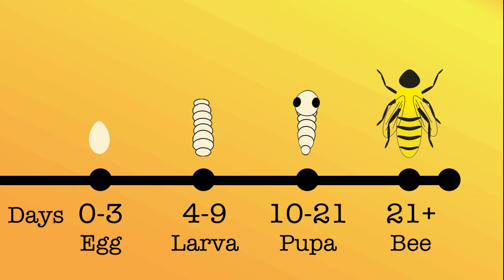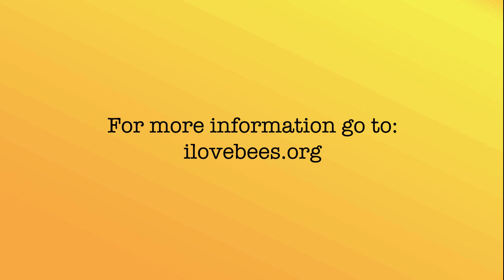The Life Cycle of a Worker Bee